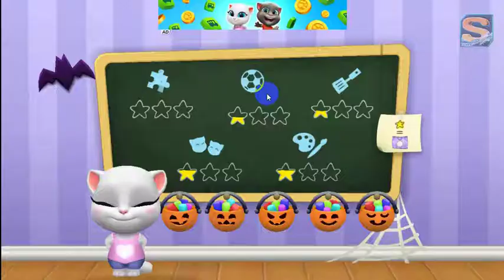Talking Tom Friends Episode 2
talkingtomwith friends